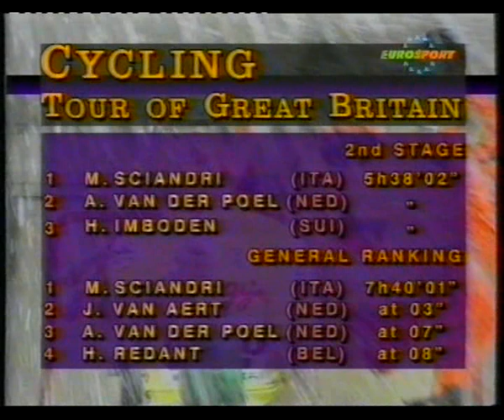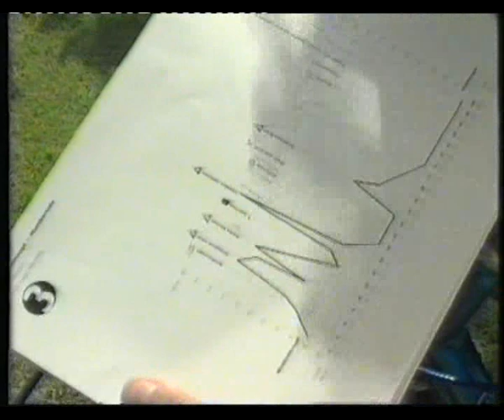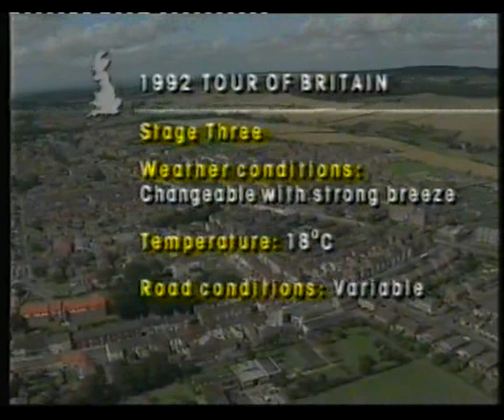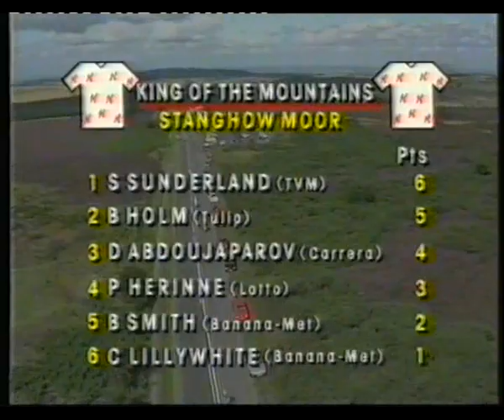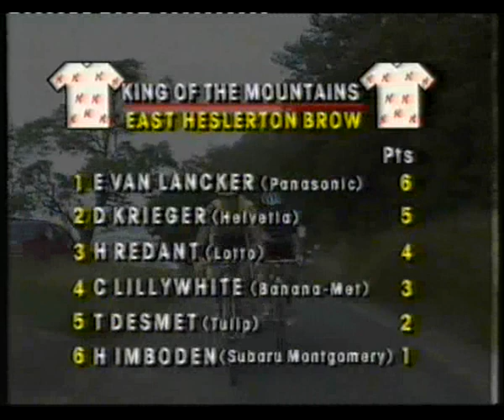Tour Of Britian 1992 Stage 1 and 2 highlites Stage three Middlesbrough-Hull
Kelloggs Tour OF Britian 1992 Stage three